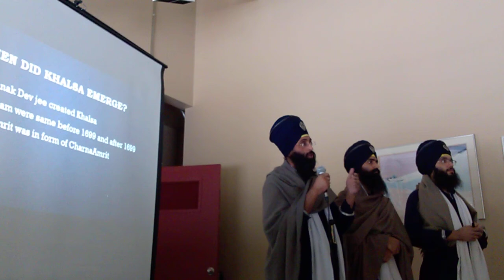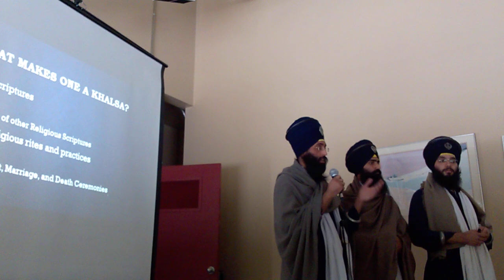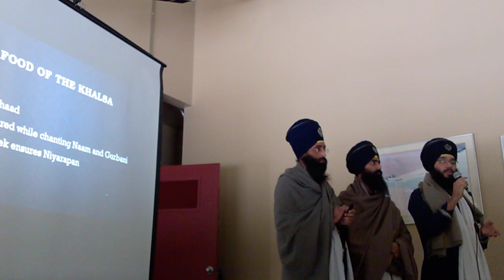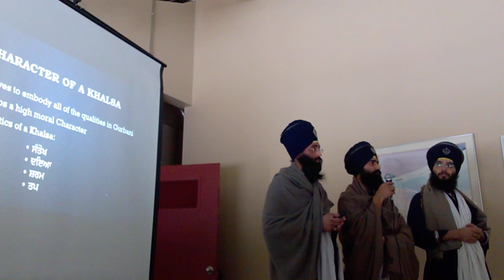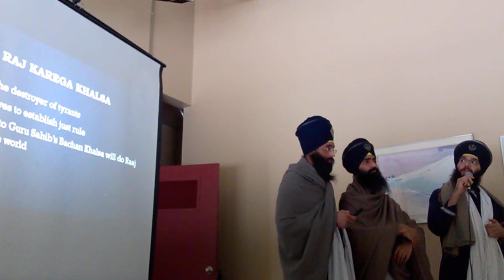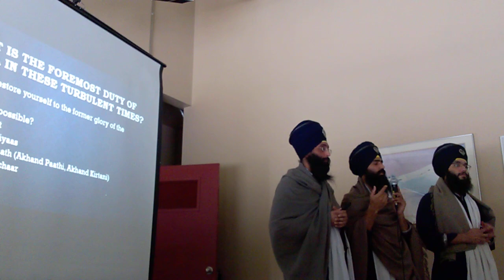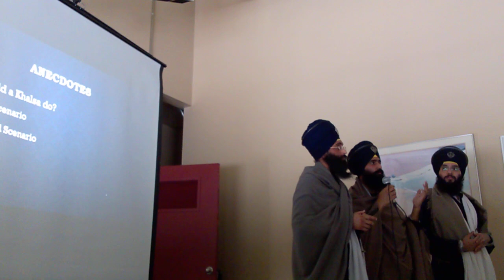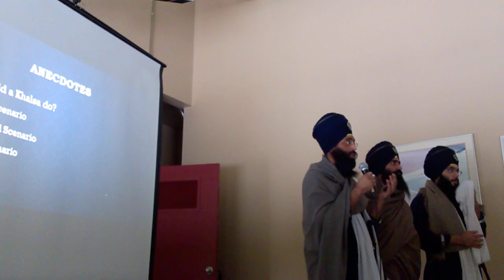WP 20180104 11 52 52 Pro